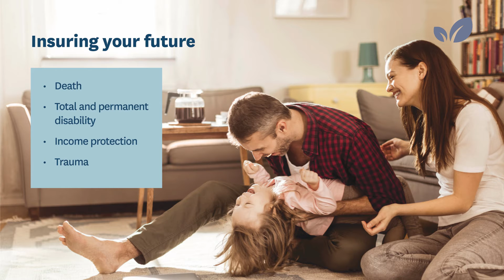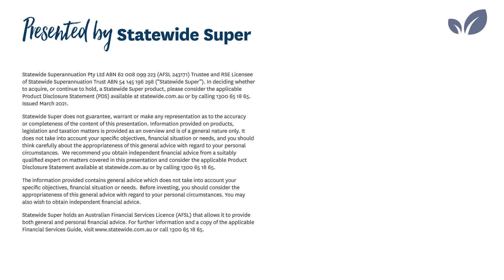Financial Fitness - The importance of financial insurance